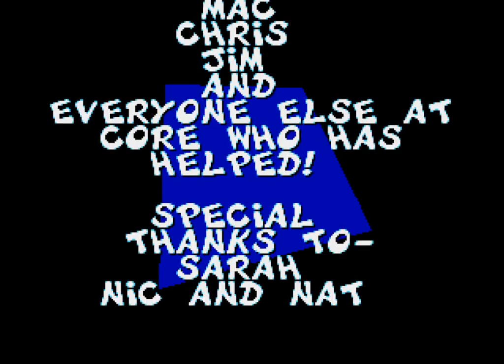Bubba 'n' Stix (1994 / Mega Drive/Genesis - NTSC-U)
0:00 Intro
0:11 1. Alien Forest
3:55 2. Waldo's Starship
17:24 3. The Volcano
25:32 4. Marine Temple
33:40 5. The Spaceport
40:41 Ending/Credits